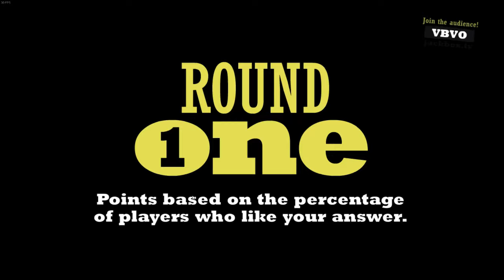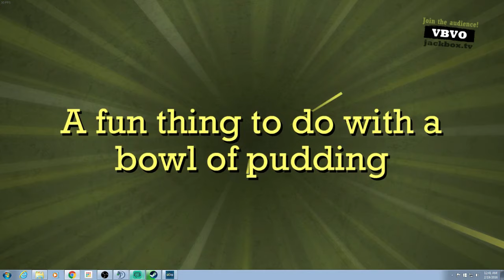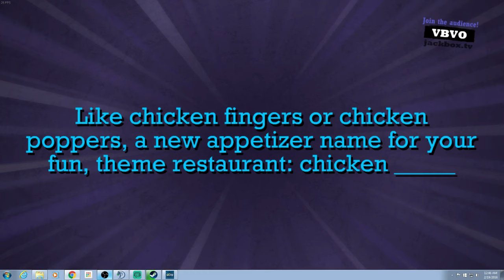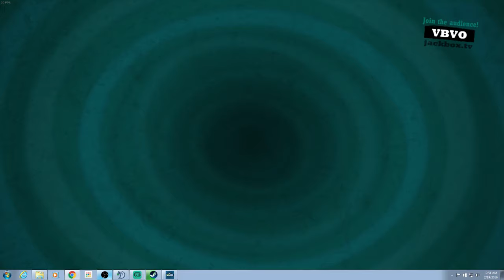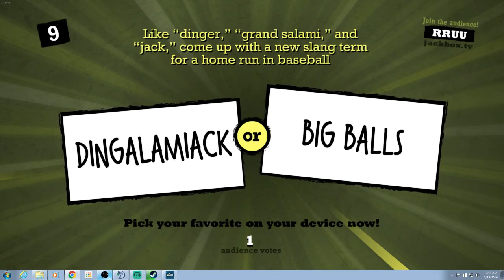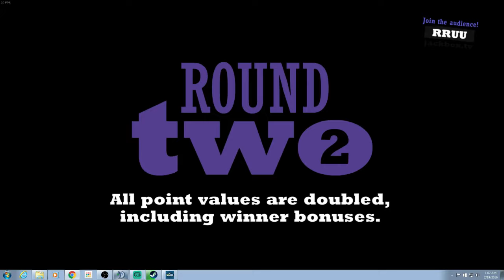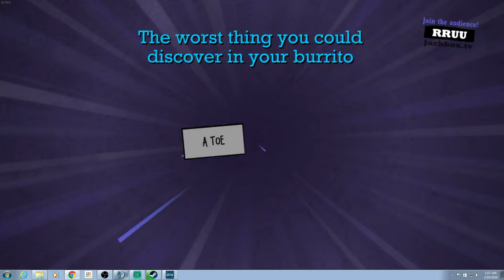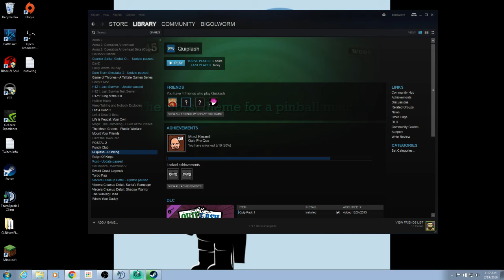Quiplashage with the squad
worm plays quiplash with the squad

check it out live nightly